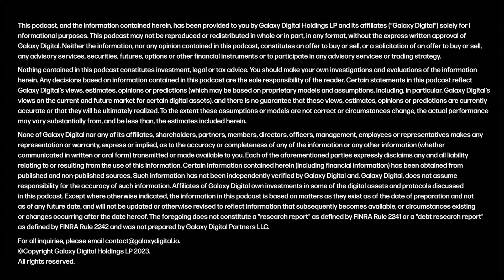What an SEC Pivot on Crypto Looks Like w/ Coy Garrison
In this episode of Galaxy Brains, Alex Thorn sits down with Coy Garrison, a seasoned partner at Steptoe and former counsel to SEC Commissioner Hester Peirce, in an important conversation about potential shifts in SEC regulations on digital assets under new leadership. Alex and Coy talk about the practical steps the Commission might take to reverse its current course, exploring the impacts of these changes on the market and investment opportunities. They discuss the timeline for these regulatory changes and the broader implications for digital asset innovation and market efficiency.

This episode was recorded on Wednesday, October 30, 2024.

This episode was recorded on